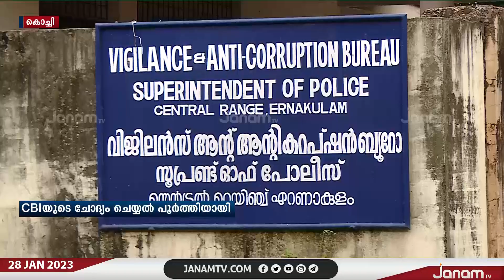ലൈഫ്മിഷൻ കരാർ ക്രമക്കേടിൽ സിബിഐയുടെ ചോദ്യം ചെയ്യൽ പൂർത്തിയായി | JANAM TV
NEWS ANCHOR :VISHNU